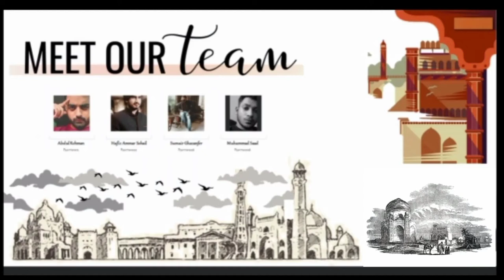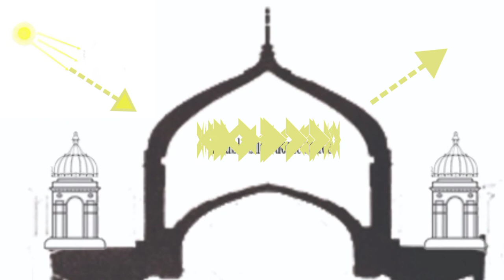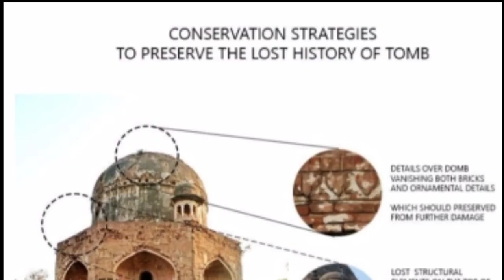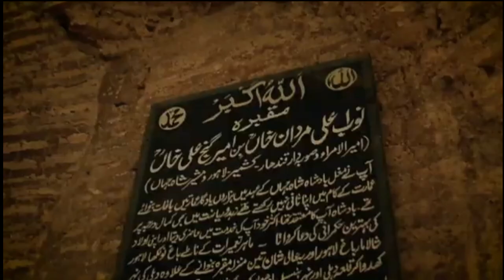TOMB OF ALI MARDAN KHAN - THE LOST CHAPTER OF HISTORY